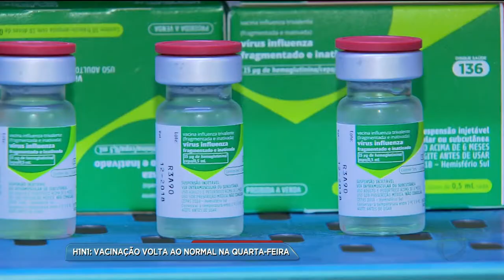BG - H1N1: Vacinação volta ao normal na quarta-feira - 07-05-2018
As vacinas contra o vírus H1N1 acabaram em vários CAIS de Goiânia e região metropolitana. Segundo a secretaria estadual de saúde, as novas doses vão chegar até amanhã à tarde. A previsão é que a vacinação seja retomada na quarta-feira pela manhã.